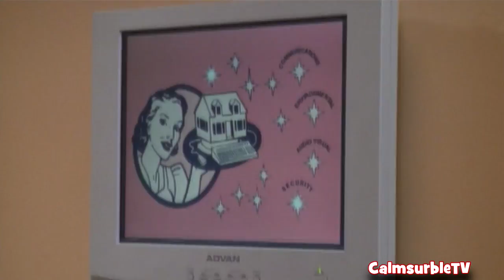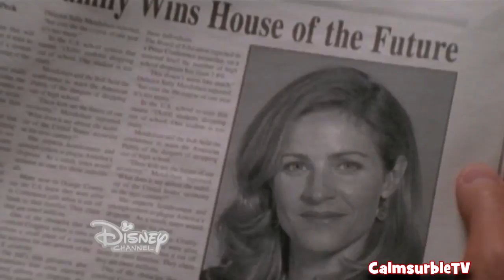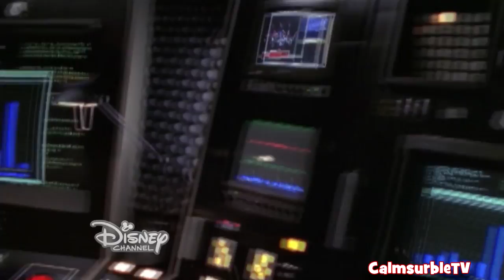The Plot of Smart House by Marcus Owen Bell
Smart House
Remember to leave a suggestion for the next movie you wanna see done!